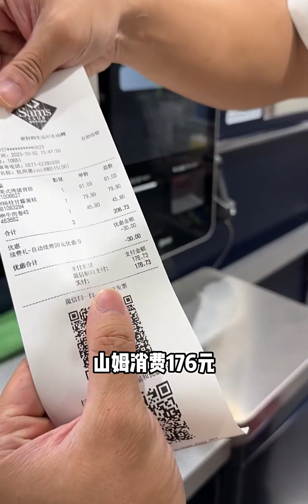开市客PK山姆，第五期，挑4个明星单品，看看哪家更好吃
sunny jim,金秋十月·美食分享记,美食,瓦萨北北,超市大PK,美食测评